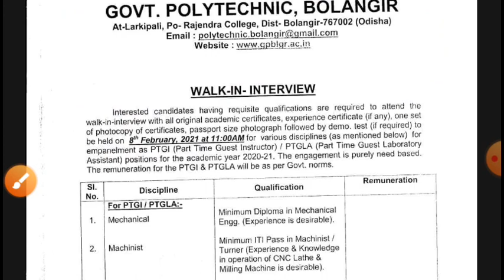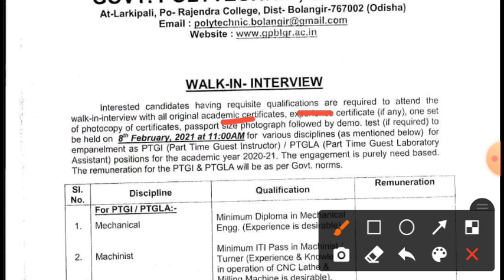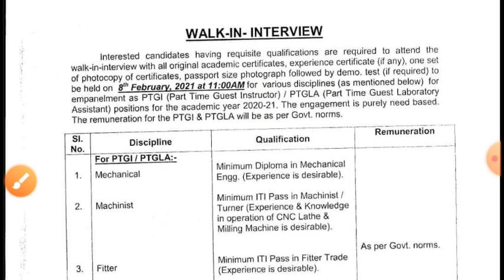ବଲାଙ୍ଗୀର ଜିଲ୍ଲା ତରଫରୁ ନିଯୁକ୍ତି ସୁଯୋଗ!!lattest job information odisha!!odisha govt job vacancy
Triumph OCS special class mega marathon 2nd February 2021

Complete course for ASO Secretariat Exam

mData entry job 2020,  10th pass data entry job odisha!! odisha job update 2020ts peon post requied for odisha, peon job odisha, 10th pass job odisha peon,  peon post vacancy
jio company recruitment 2020, jio company vacancy, 10th pass jio company job, odisha job todayl
IBPS Clerk job 2020, bank job odisha, union bank, sbi bank, ibps bank, canadabank, anrabank required

odisha all grampanchat recruitment , odisha gram panchat job, odisha lattest job, private job, new job odisha, gram panchayat required 2020, advertising for recruitment of gram rozagar sevak (grs), oglf recruitments 2020, odisha grampanchayat level federation recruitment 2020, odisha job alert, ssc recruitment 2020, delhi police conestable recruitment 2020, ssc delhi police recruitment 2020, ssc constable recruitment 2020,exam time ncert, ossc recruitments 2020, junior clerk lattest job notification, odisha job update, odisha daily job, sr study point, odisha job in 2020, odisha nijukti khabar, odisha govt job